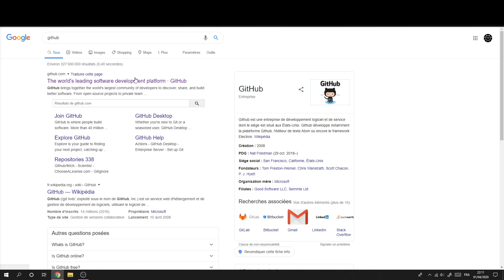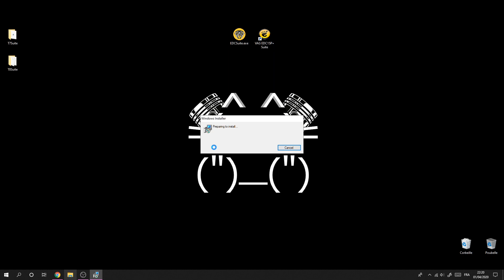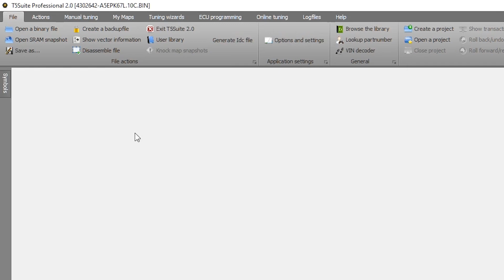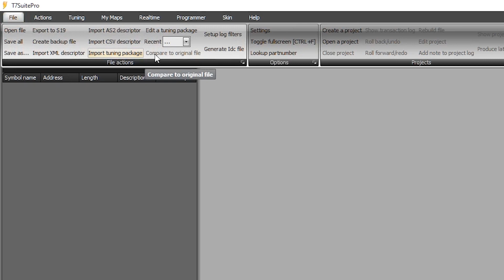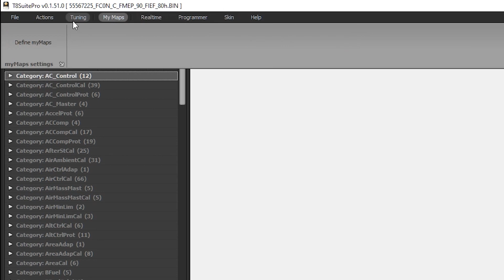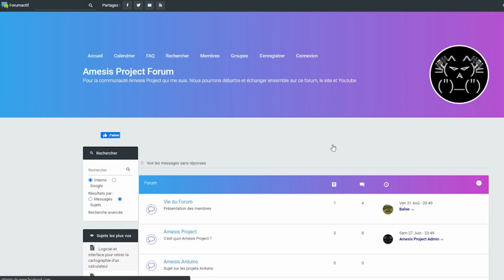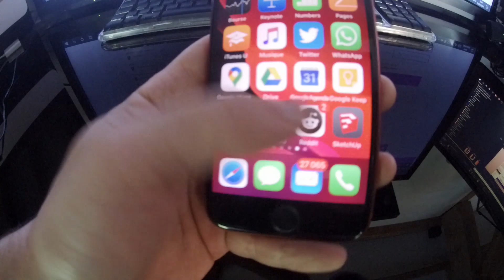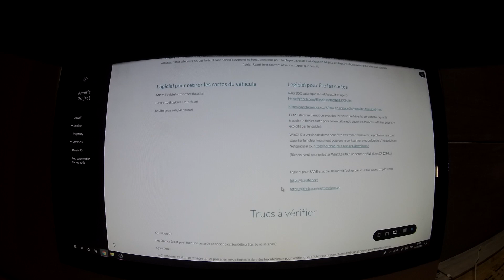#12 Logiciels de Reprog Gratuits T5 T7 T8 Suite + Le Graal "Base de Données ENORME"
J'ai trouvé les logiciels open T5 T7 T8Pro, plus orientés SAAB mais contrairement à EDC et VAG Suite, ils sont plus récent et surtout ils ouvrent des cartographies essence et il y a des infos sur l' E85 dans le logiciel. A vous de jouer et de remonter les infos sur le Forum Amesis et ou sur le Serveur Discors qui est beaucoup plus réactif. Merci à vous tous.

Et si ça vous plais, je ferai des petits épisodes pour modifier toutes les cartographies et autres données une par une suivant vos besoins et envies de personnalisation. Mais ça pas avant un bon nombre de personnes intéressées.

Reprogrammation Cartographie Lunch Control
Reprogrammation Cartographie Limiteur de Couple
Reprogrammation Cartographie Limiteur de vitesse
Reprogrammation Stage 1
Reprogrammation Stage 2
Reprogrammation Cartographie E85
Reprogrammation Cartographie E85 Stage 1
Reprogrammation Cartographie FlexFuel
Reprogrammation Cartographie FlexFuel Stage 1
Activer le Launch Control
EGR OFF
FAP OFF
Problème de démarrage à chaud
Check des aiguilles
Tuto EDC Suite
Tuto VAG Suite
T5 Suite
T7 Suite
T8 Suite Pro
Formation Logiciel de reprogrammation
Modifier un map une cartographie
Logs log loguer des données des valeurs

CORRECTION Suite à la vidéo :
Elec3D m'a fait une remarque pour me corriger tu devrais lire ça.
"@Amesis Project la puce avec la vitre c'est une EPROM, la puce effaçable électriquement c'est la EEPROM"

💰💶 Me soutenir 💵💰
Utip c'est gratuit tu regardes une pub de quelque secondes

✉ Me contacter ✉
📧 Mail 📧

😈☠ Téléchargement ☠👿